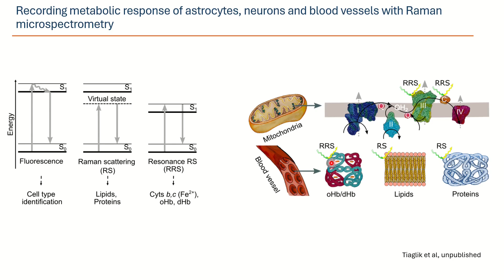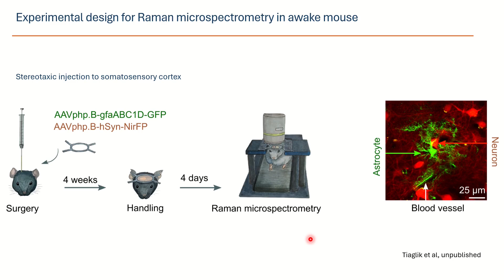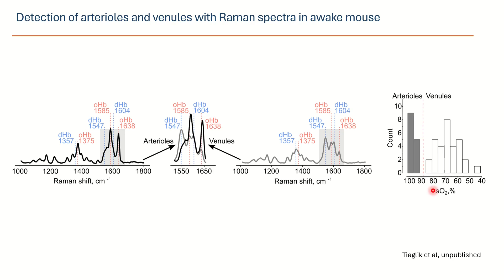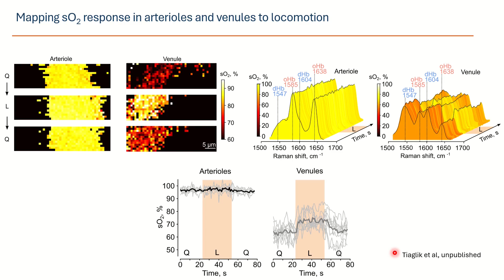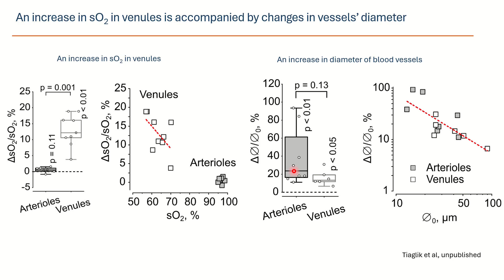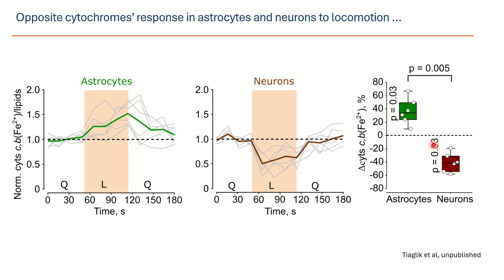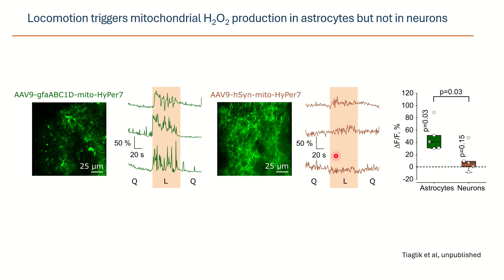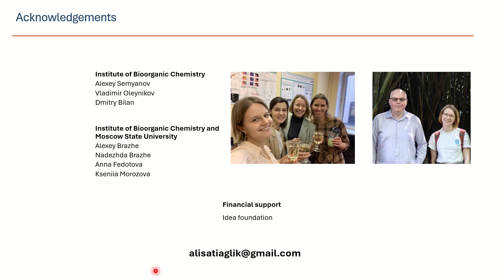Роль нейрон-глиальных взаимодействий в функциях мозга